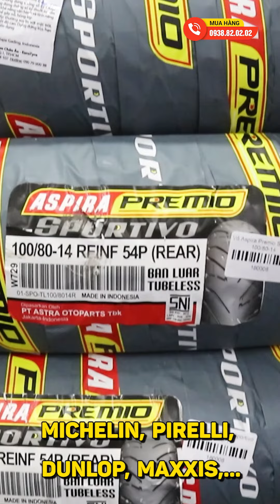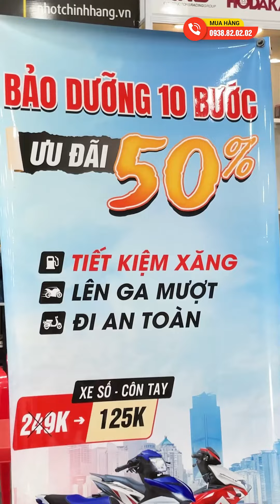Nhớt Lap Wolver đi được bao lâu? Khi nào thì thay nhớt hộp số?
Nhớt láp (hộp số) Wolver GL-5 80W90 dành xe tay ga - chất lượng cao của thương hiệu đến từ Đức, với tính năng chống mài mòn bánh răng, giảm độ ma sát tốt hơn cho xe tay ga đời mới, giúp xe chạy êm ái và mạnh mẽ, chống rỉ và chống ăn mòn tốt, ngăn chặn hình thành bùn đen..
Shop2banh.vn - Phụ tùng & Đồ chơi xe máy:
☎ Quận 8: 53 Liên Tỉnh 5, P.5, HCM
☎ Quận Bình Thạnh: 346 Ung Văn Khiêm, P.25, HCM
☎ Quận 4: 359A Tôn Đản, P.15, HCM
☎ Gò Vấp: 687 Phan Văn Trị, P.7, HCM
☎ Quận 10: 415 Tô Hiến Thành, P.14
☎ Quận 9: 61A Đỗ Xuân Hợp, P.Phước Long B
☎ Hóc Môn: 36/6 Phan Văn Hớn, Bà Điểm
☎ Q.Bình Tân: 621 Tỉnh Lộ 10, P.Bình Trị Đông B
☎ Q.Thủ Đức: 1007 Kha Vạn Cân, P.Linh Tây, HCM
☎ Q.Tân Bình: 457 Hoàng Văn Thụ, P.4, HCM
☎ Q.Tân Phú: 309 Vườn Lài, P.Phú Thọ Hòa, HCM
☎ Q.Bình Thạnh: 56 Nguyễn Văn Đậu, P.6, HCM
☎ Q.Gò Vấp: 557 Lê Văn Thọ, P.14, HCM
☎ Quận 11: 83 Hàn Hải Nguyên, P.16, HCM
☎ Quận 7: 845 Trần Xuân Soạn, P.Tân Hưng, HCM
☎ Bình Dương: 19 Đại Lộ Bình Dương, P.Lái Thiêu, TP.Thuận An
☎ TP.Biên Hoà: 313 Đồng Khởi, P.Tân Mai
- Shop Phụ tùng đồ chơi xe: Shop2banh.vn
- Diễn đàn xe máy Việt Nam: 2banh.vn
- Thông tin giá xe máy Việt Nam: Giaxe.2banh.vn